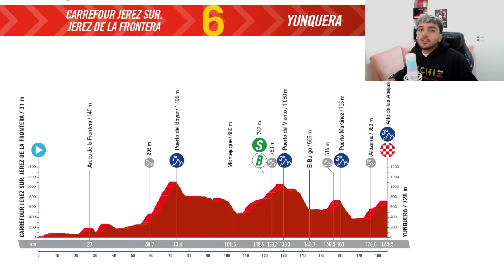RESUMEN de la ETAPA 6 | Vuelta España 2024 - UN GIRO INESPERADO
Bienvenidos al resumen de la etapa 6 de la vuelta españa 2024 donde tenemos malas noticias por el abandono por caída de rigoberto uran y la buena noticia y sorpresa de ben O'Connor sacando más de 5 minutos a la mayoría de los favoritos desde la fuga convirtiéndose en el nuevo líder.